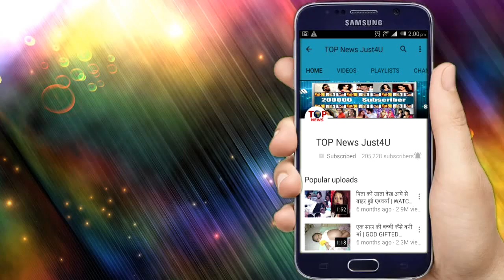NIMKI MUKHIYA : Nimki की जिन्दगी में एक बार फिर लौटी खुशीयाँ